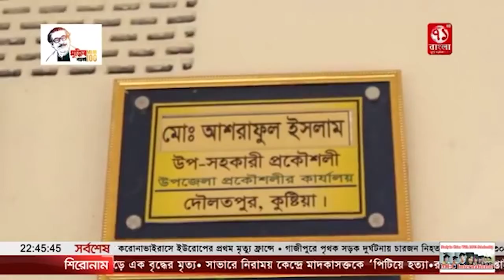কিলোমিটার রাস্তায় ১ লক্ষ টাকা ঘুষ! প্রকৌশলী বললেন আমাকে ফাঁসানোর চেষ্টা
কুষ্টিয়া দৌলতপুর উপজেলার,  উপ- সহকারী প্রকৌশলী আশরাফুল ইসলাম পলকের বিরুদ্ধে ১ কিলোমিটার রাস্তা তৈরী করতে ১ লক্ষ টাকা ঘুষ লেন দেনের অভিযোগ করেছেন ভুক্তভোগী ।  সদর ইউনিয়নের আওয়ামীলীগ নেতা সেন্টু জানান, আমার খালাতো ভাই প্রবাসি তোফাজ্জেল হোসেন ।  সে অনেক আগে থেকে   প্রবাসে থাকে। তার নিজ গ্রাম আড়িয়া ইউনিয়নের পাককুলা,  তার বাড়িতে যাওয়ার রাস্তা এখন পর্যন্ত কাঁচা সেই সুযোগে দৌলতপুর